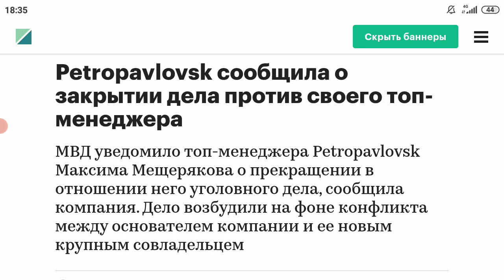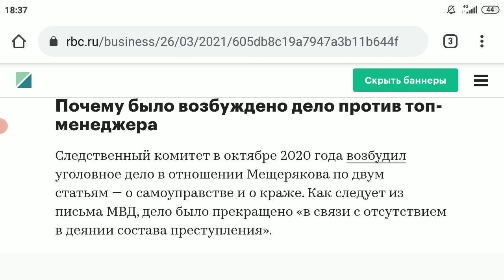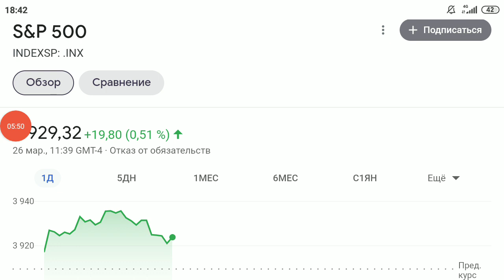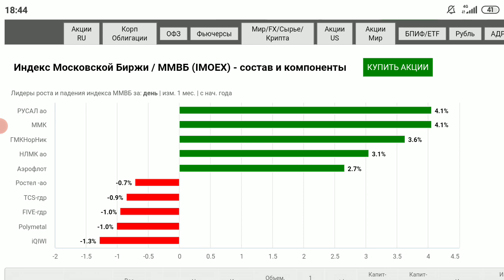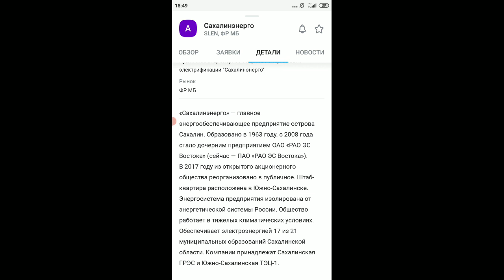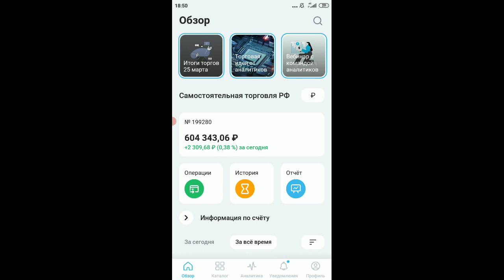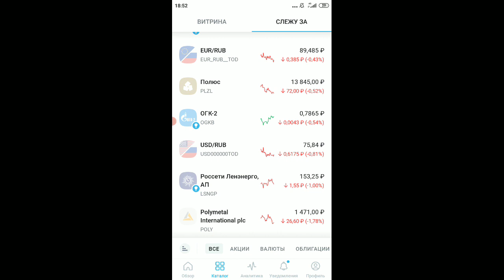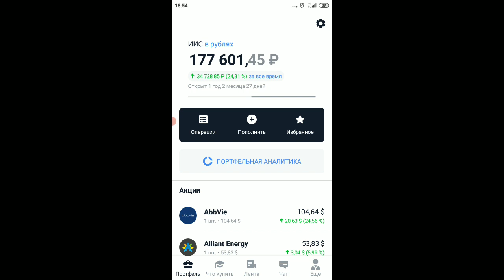Фондовый рынок и инвестиции: итоги недели, новости, рубль, доллар, нефть, золото, лучшая акция💲💲💲